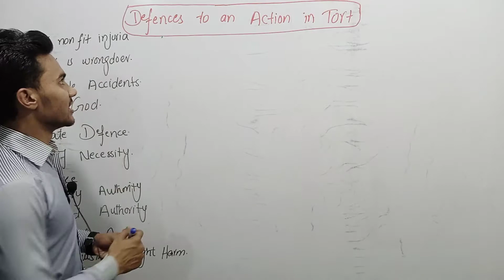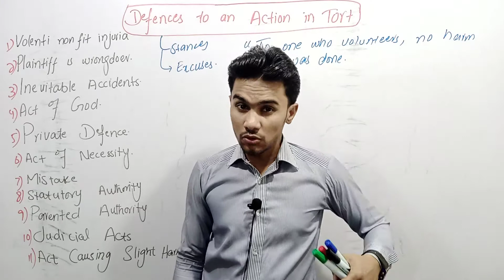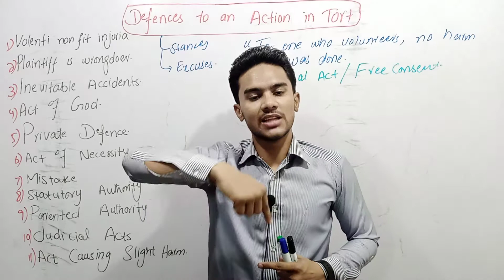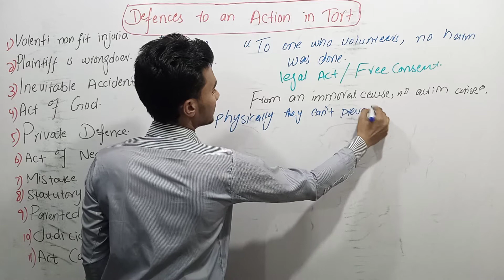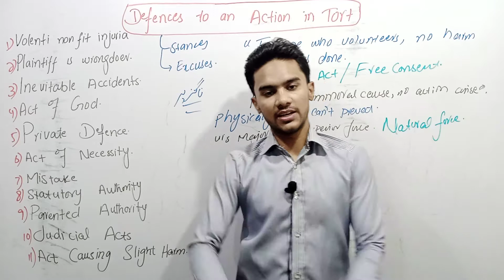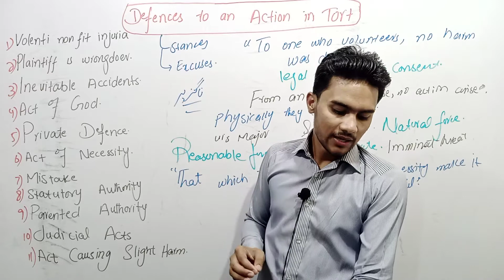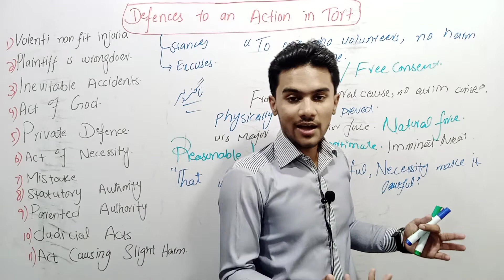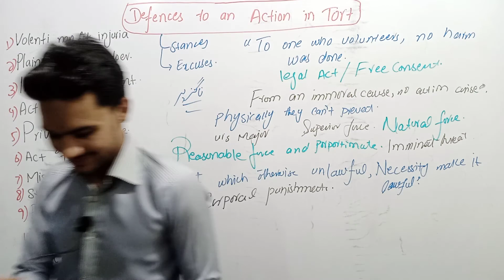General Defenses to an Action of Tort / Volenti non fit injuria / Lecture - 10 / (Urdu/Hindi)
In this video I will teach you some general defences to an action of tort. What are those defences that a tortfeaser can take in order to protect himself if he/she has been alleged of committing a tortuous act.
There are many defences to an action of tort but volenti non fit injuria is a very famous defense.

Law of torts is one of the important subject in 05 year llb program.

It is not codified law and that's why it is very difficult for students to understand it conceptually as they don't have some kind of valid books from where they can prepare their entire course of law of torts.

I have tried my best to cover all the essentials topics and questions from the course of law of torts.

Follow my official page..